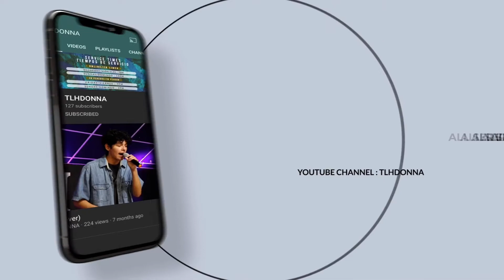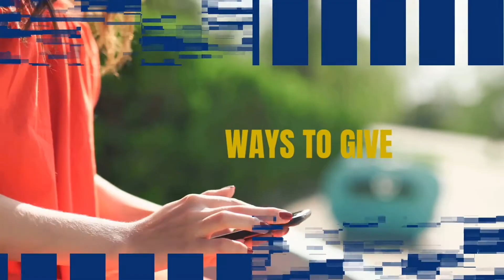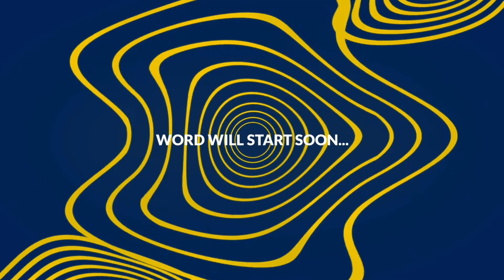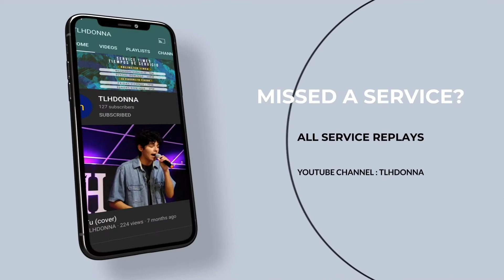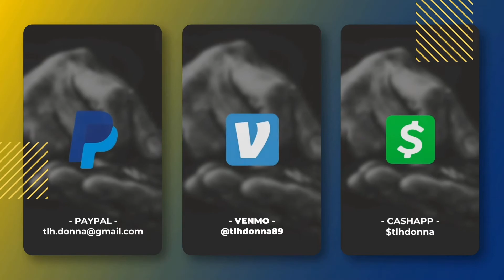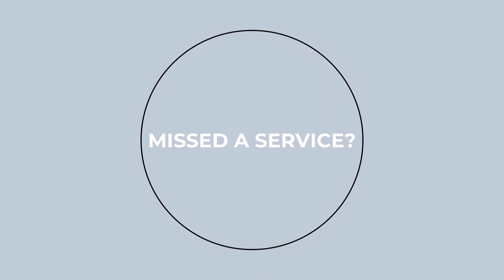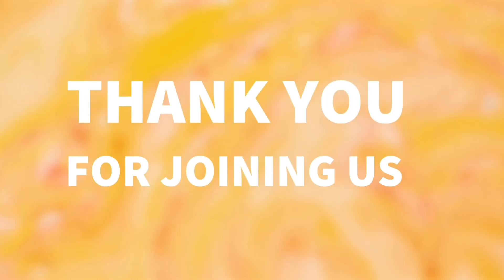Sunday Night || Apostol Torres